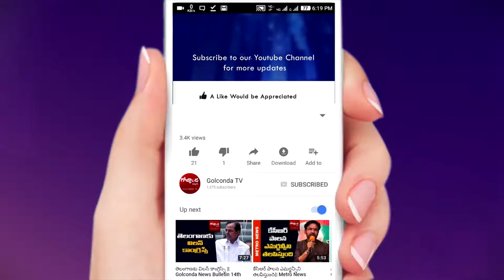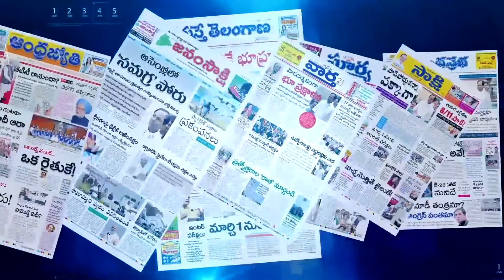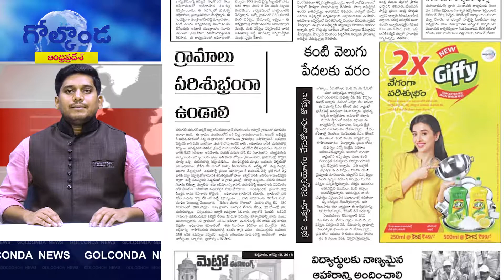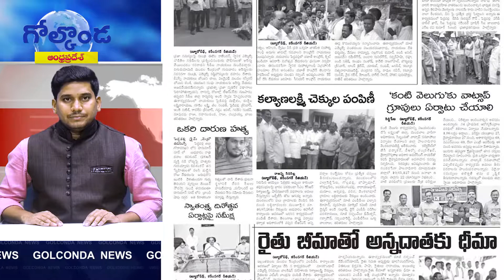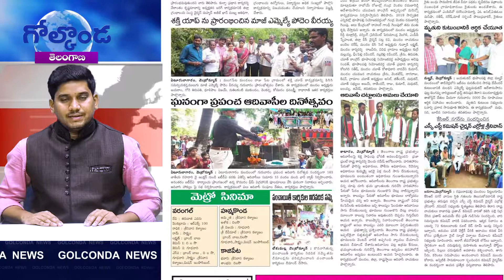|| 15 ‌ న ప్లాస్టిక్‌ ‌జెండాలు నిషేధం || News Golconda ||